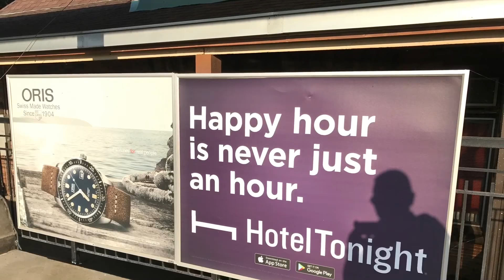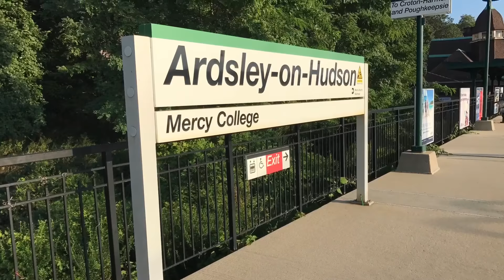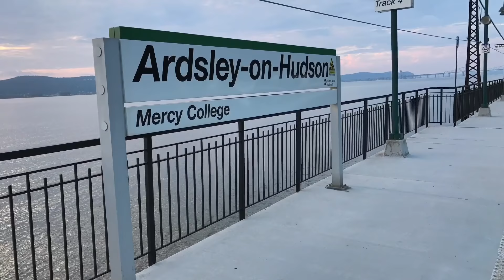Special: Railfanning @Ardsley-on-Hudson Station (Hudson Line)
Alternative Video due to Postponing Long Beach

Long Beach Tour to be done on September 23

Line: Hudson
Train: Bombardier M7 (Blue, not yellow)
Service: Local, Off-Peak
Destination: Ardsley-on-Hudson
Trains Seen: GE PA-32, M7, HHP-8 Amtrak

A special video as I do this to cover the postponement of the Long Beach tour which was supposed to be made today but due to schedule changes I've decided to take it a step further and go back to one of the 3 main lines on the Metro-North and give it a go on the Hudson Line to  Ardsley-on-Hudson. Although it wasn't during Peak-Hours at least I was able to catch a good amount of trains and have a good POV of this station overall. It was peaceful and a calm environment and not many people went on the train as I noticed while I was there for about 3 hours, I did enjoy the good weather too! The views were amazing and the pictures that I took came out great too, I will go back on the Metro-North during the week like around Thursday to do another special video as I'll try to make it this time more of myself doing the tour of the station and giving my thoughts, and providing as much trains because I'm aiming to it during Peak Hours! Please follow my twitter page and also; for tomorrow... I will post my first run actually on the North-East Corridor as I'll be going to Trenton on the AEM-7 Amtrak train!